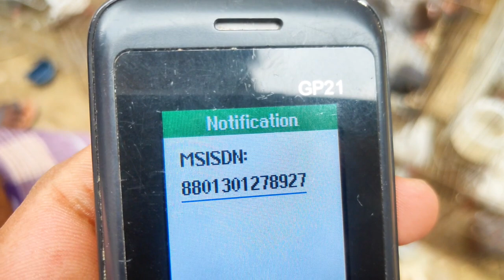কম দামে কবুতর কিনুন ঢাকা মেরাদিয়া হাট | Kobutor Haat Meradiya Dhaka | Pigeon Selling Market